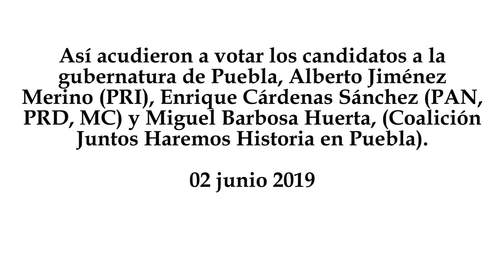Así se vivió la votación de le elección extraordinaria 2019 en Puebla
Así acudieron a votar los candidatos a la gubernatura de Puebla, Alberto Jiménez Merino (PRI), Enrique Cárdenas Sánchez (PAN, PRD, MC) y Miguel Barbosa Huerta, (Coalición Juntos Haremos Historia en Puebla).